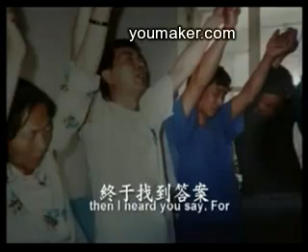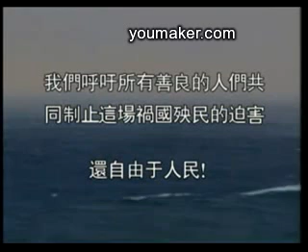【为了自由 Freedom】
为了自由
Freedom

为什么而争战？
Why all the warring ?
为什么而痛苦？
Why all the pain ?
为什么卫我们的尊严而牺牲
Why all the dying ? For the sake of our name
为什么我们的孩子要承受我们的苦果
Why should our childen carry our bane ?
我苦苦追寻
I asked for a reason
终于找到答案
then I heard you say.For
为了自由 为了自由
Freedom Freedom
这个远古传来的声音
A voice from long ago.Said
Freedom Freedom
这个呼声让我渐渐懂得
A voice l've come to know
Freedom Freedom
在天地间回荡
Echo through the Glen
为了自由
Freedom

这是父子们的土地
Land of the Fathers daughters and the sons
孩子们可以自由的奔跑
Land of the childen free to run

去吧
So go..go
去寻找你来自何方
And seek out where you're from
所有已逝者的灵魂
So they may rest in peace
或许未得到安息
The souls of all who've gone
为了共同的理想
For we are not different
为了走过来的人们
For all who've come before
如果您敞开您的心灵
If you open your mind
你会打开一扇门
You'll open up the door
Freedom Freedom
Freedom Freedom
Freedom Freedom
在天地间回荡
为了自由 为了自由 为了自由
Freedom Freedom Freedom